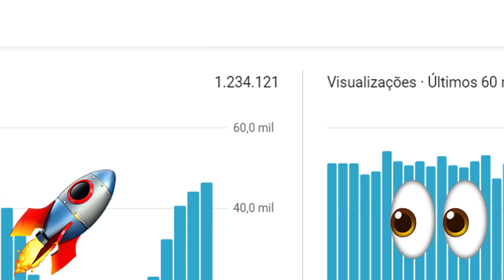História Com SlIME De @Duda Maryah - Compilado de TikTok #26